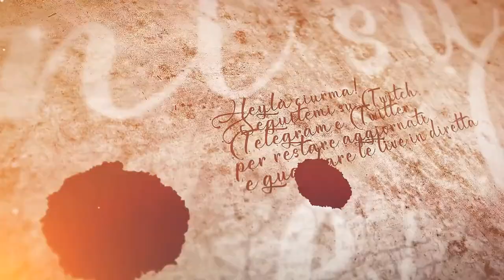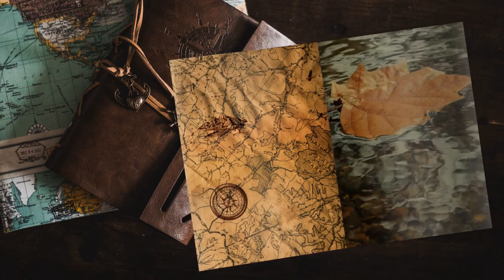Hrodgaerda - #76 Expeditions: Viking gameplay ita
Questa sarà forse la battaglia più difficile di tutto il gioco, mannaggia a Hrodgaerda!